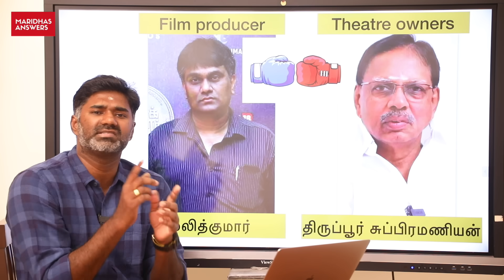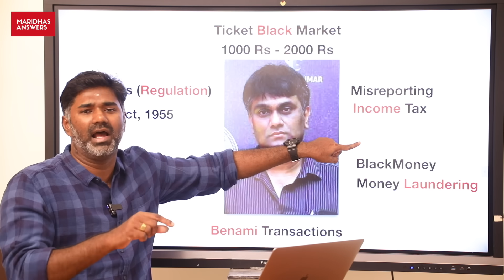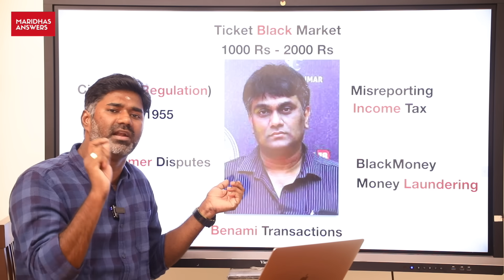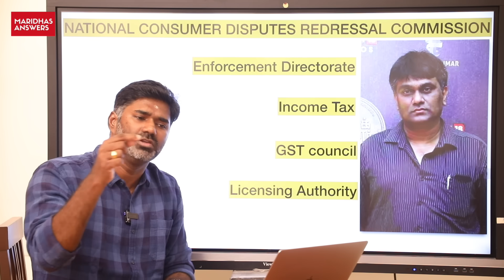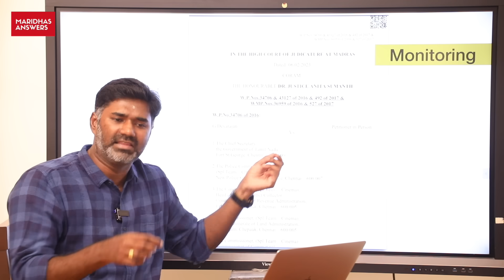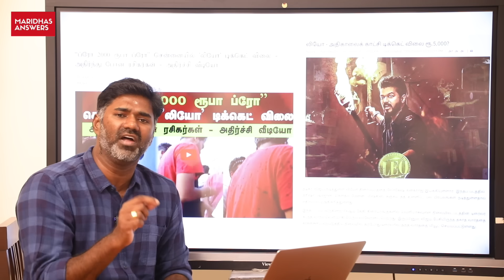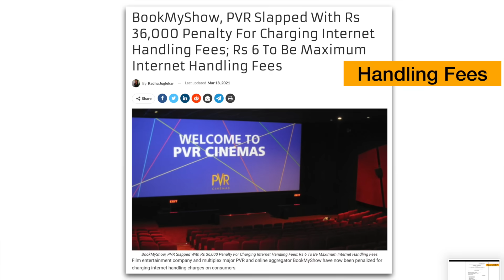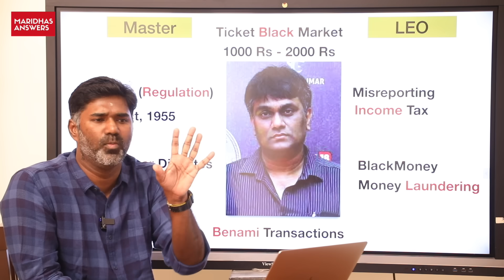LEO லலித்குமார் விரைவில் கைது? லலித் VS திருப்பூர் சுப்ரமணியம்! Lalit kumar vs tirupur subramaniam